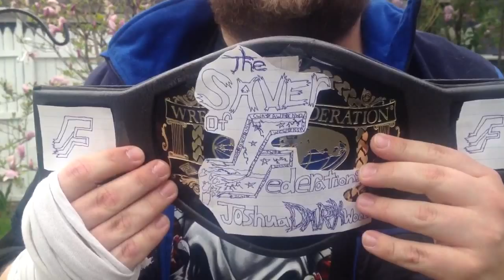WWE TOUGHENOUGH Joshua Darkwood's Audition